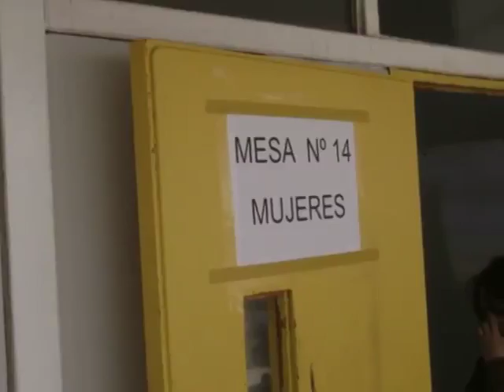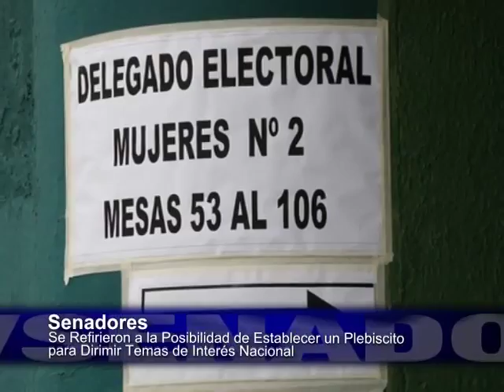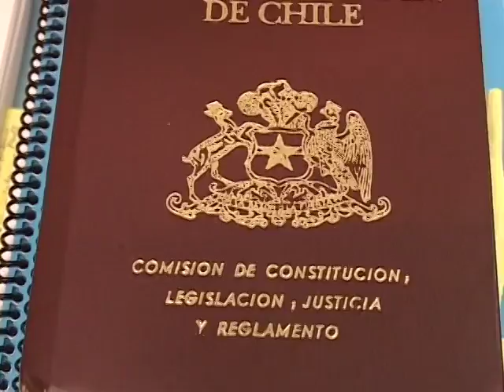Plebiscito para dirimir controversias sociales - Especial de Prensa (TV Senado)